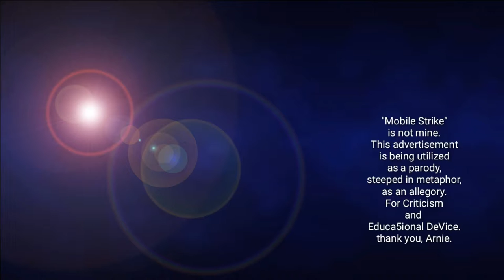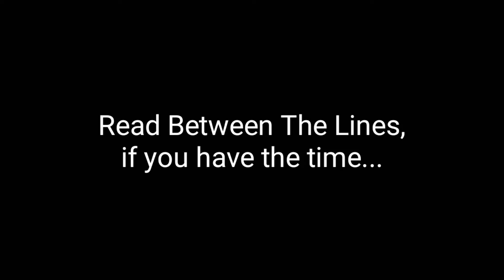Mobile Strike : A Concept of Olde (Back to the Future, so to speak)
Emotional Upheaval. BAD guys n girls playing Good Characters:
See Yah.  You didn't have to roll those dice. Yawl did.
HE'S here to pick you up.
Download the original ad and slow it down.
Read Between the lines, if you can.
Thanks.